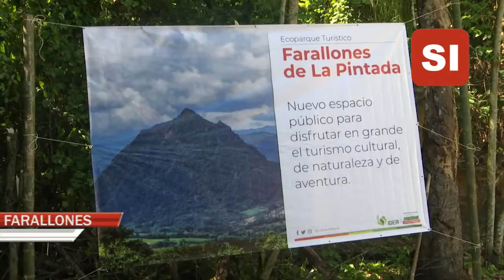NACE EL ECOPARQUE TURÍSTICO LOS FARALLONES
La Gobernación de Antioquia entregó 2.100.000 metros cuadrados para la construcción del Ecoparque Turístico Los Farallones en La Pintada.

El gobernador de Antioquia, Luis Pérez Gutiérrez, recorrió los siete kilómetros de sendero ecológico del Ecoparque Turístico Los Farallones, que está en construcción en el municipio de La Pintada, al Suroeste del Departamento. El proyecto que también beneficiará a Valparaíso y Támesis, será un espacio en el que se podrá disfrutar de senderismo, avistamiento de cerca de 200 especies de aves y gran biodiversidad de fauna y flora.

Corantioquia ha identificado 33 especies de mamíferos, 14 de anfibios y 28 de reptiles. Ha detectado la presencia de perros de monte, monos aulladores, monos nocturnos y osos hormigueros, perezosos y gran variedad de animales.

La Empresa de Vivienda de Antioquia -VIVA-, avanza en los estudios y diseños para garantizar que este proyecto sea sostenible, sin afectar la gran riqueza ambiental. Por su parte la Secretaría de Productividad y Competitividad tendrá la responsabilidad de administrar y aprovechar las potencialidades turísticas y los servicios que se brindarán a la comunidad.

El terreno donde estará ubicado el Ecoparque hace parte de la Hacienda Montenegro, propiedad del IDEA, el cual tiene una extensión de 700 hectáreas.  De ellas entregó 201 hectáreas por 15 años para la construcción y puesta en marcha del proyecto.